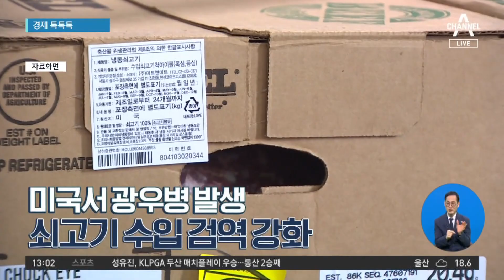[경제 톡톡톡]미국서 광우병 발생…쇠고기 수입 검역 강화 | 뉴스A 라이브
[경제 톡톡톡]미국서 광우병 발생…쇠고기 수입 검역 강화

경제 톡톡톡 입니다. 농림축산식품부는 미국에서 광우병이 발생한 사실을 확인했다고 밝혔습니다. 해당 소는 사우스 캐롤라이나 주에서 도축된 육우입니다.

〈평일〉
08시 50분 김진의 돌직구 쇼
12시 00분 뉴스A 라이브
17시 20분 뉴스TOP10
19시 00분 뉴스A

〈주말〉
12시 00분 토요랭킹쇼·뉴스A 라이브
17시 50분 뉴스TOP10
19시 00분 뉴스A

〈평일〉
08시 00분 라디오쇼 정치시그널 (유튜브 라이브)
08시 50분 김진의 돌직구 쇼
10시 20분 김진의 더라방 (유튜브 라이브)
12시 00분 뉴스A 라이브
15시 50분 강력한 4팀
17시 20분 뉴스TOP10
19시 00분 뉴스A

〈주말〉
12시 00분 토요랭킹쇼·뉴스A 라이브
17시 40분 뉴스TOP10
19시 00분 뉴스A